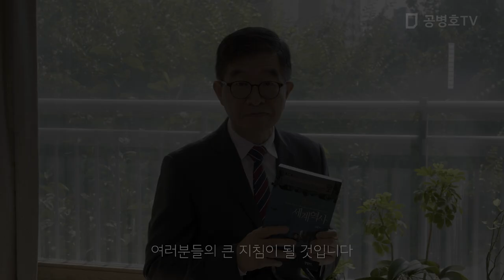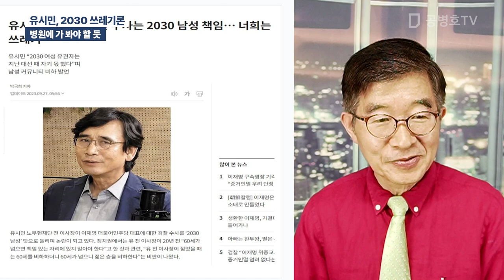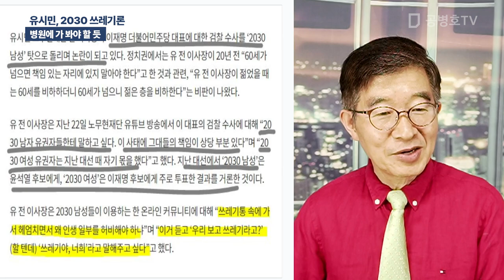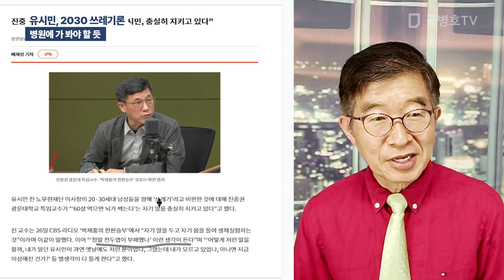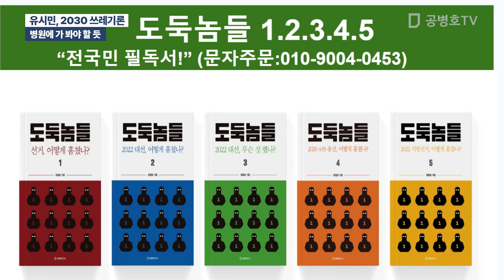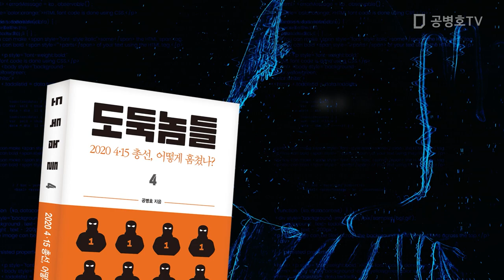유시민, 2030 쓰레기론 / 병원에 가 봐야 할 듯 [공병호TV]